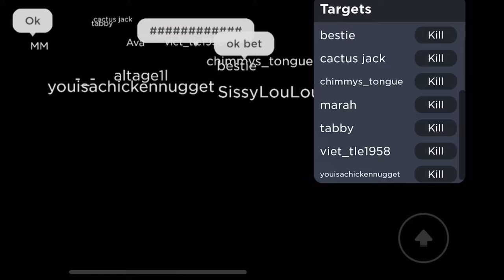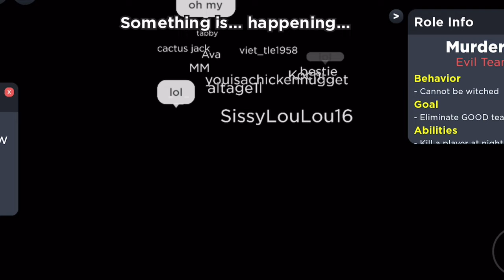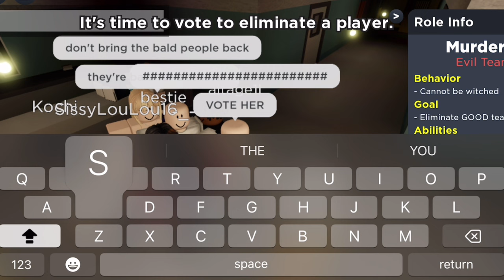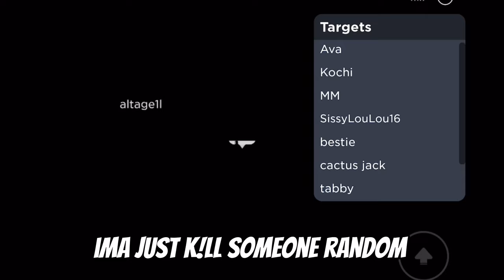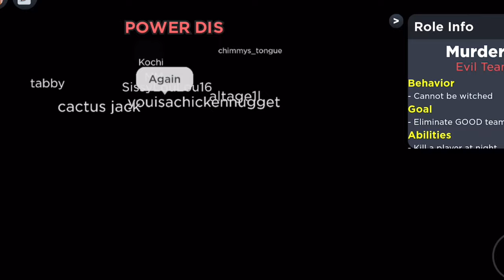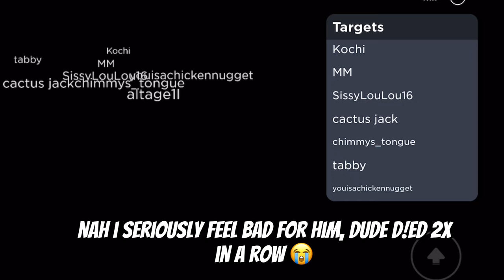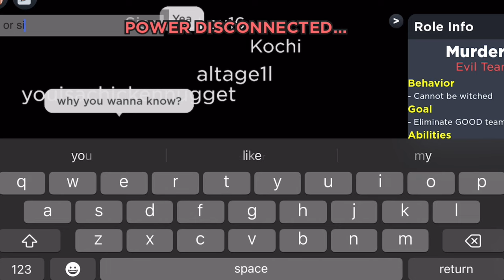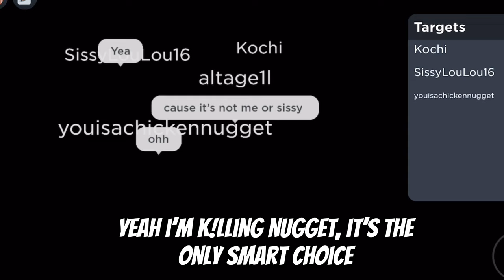Smartest Play in Flicker Roblox (Murderer Role)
this video is about me doing insane plays being murder in flicker roblox! hope you guys enjoyed this video and SUBSRIBE!!
SUBSRIBE OR I'LL DELETE YOUR FAVORITE GAME..

Roblox - DrGamingSavage1